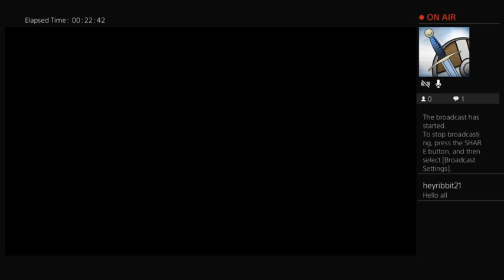Let's finish this labrynith.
We map all the way to the boss room, but return to town to...play poker?  We do a little shopping and experence our first death of the game.